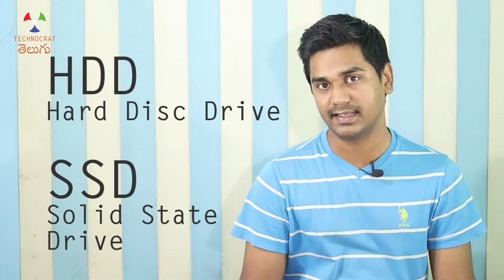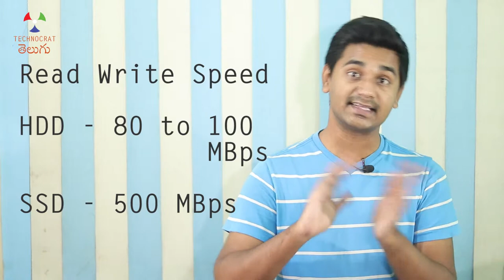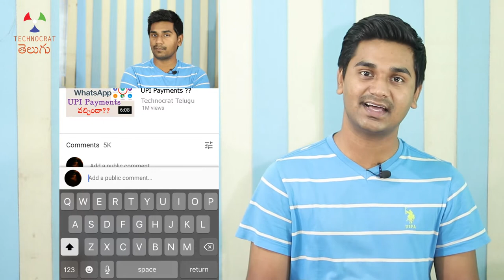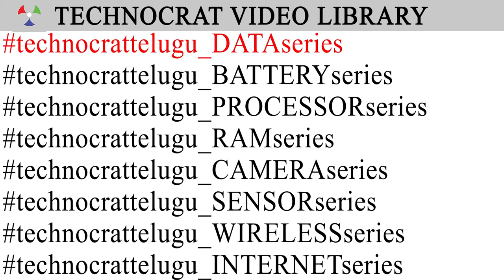Hard disc drive (HDD) vs Solid state drive (SSD) vs Hybrid drive (SSHD) | TCT_Data_Series 5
While purchasing laptops and PCs, we get 2 storage drive options – (hard disc drive) HDD and (Solid state drive) SSD. HDD has storage options like 500 GB, 1TB and 2TB where as SSD has options like 128 GB, 256 GB and 512 GB. We compare the storage sizes and feel that the SSD sizes are very small. But the prices of laptops with SSD are very high compared to HDD laptops. The SSD laptops are also 10 – 15 times faster than the laptops with HDD. What makes SSD better than HDD? Let’s explore in this video.